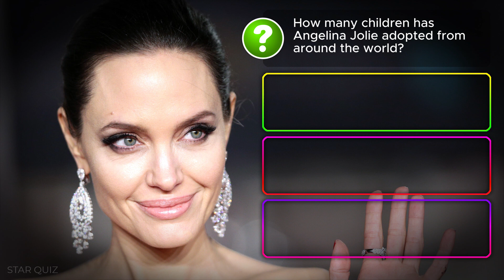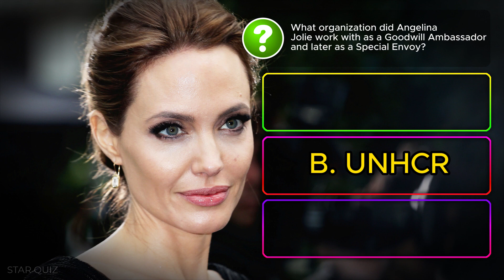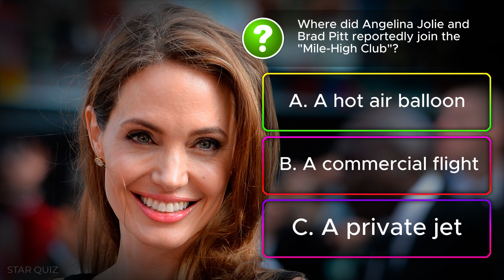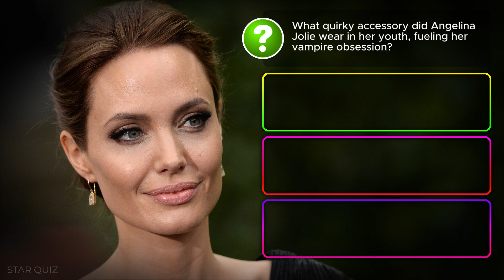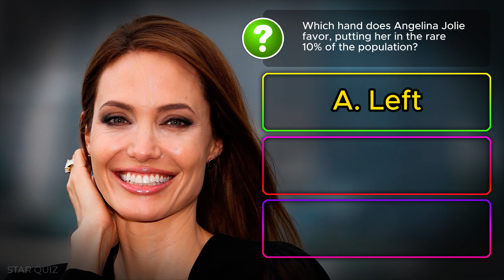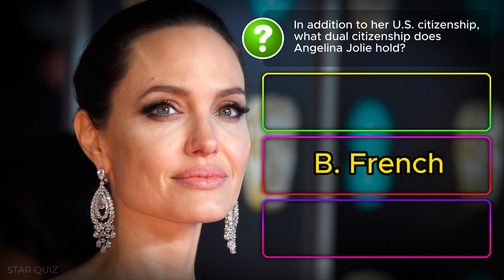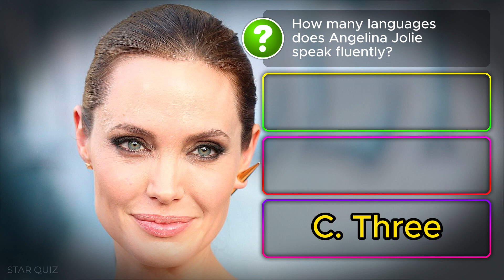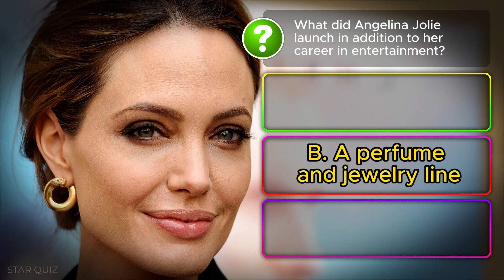Test Your IQ with Angelina Jolie: 15 Mind-Boggling Questions You Won't Believe! | SuperStar Quiz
Are you ready to unlock the secrets of Hollywood's most enigmatic superstar? Dive into the Angelina Jolie quiz like never before, and prepare to be amazed! 🎥✨ From adopting a soccer team's worth of kids to collecting knives that would make even Crocodile Dundee jealous, this quiz will have you saying, 'No way!' Join the adventure, challenge your wits, and test your IQ with Angelina. Get ready to laugh, learn, and be astonished! Buckle up for the SuperStar Quiz of a lifetime! 🚀🍿
💬 Suggest your favorite SuperStar (I’ll create videos for you!)

List of Questions featured in this video:
0:00 Intro
0:56 #1 about children
1:40 #2 about a unique skill
2:29 #3 about the ambassadorial mission
3:29 #4 about Oscar
4:21 #5 about ... in an unusual place
5:10 #6 about the movie of Angelina
6:01 #7 about being obsessed with vampires
6:55 #8 about Angelina's preferred hand
7:42 #9 about tattoos
8:38 #10 about stunt skills
9:31 #11 about dual citizenship
10:17 #12 about an unusual hobby
11:02 #13 about languages Angelina is fluent in
11:50 #14 about an unusual diploma
12:42 #15 about Angelina's business